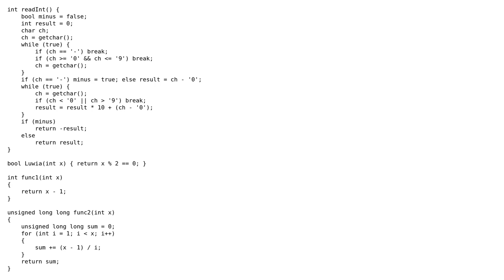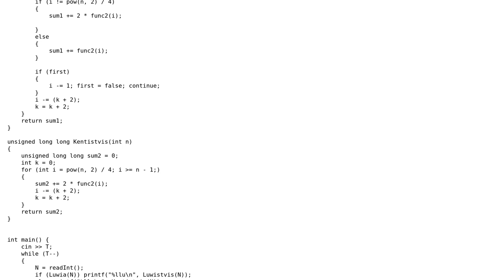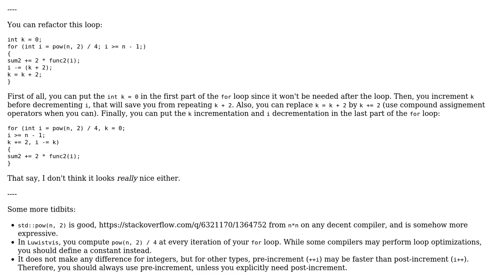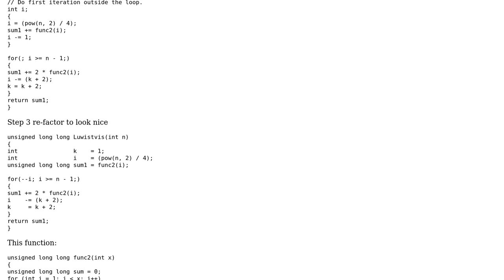Code Review: Counting matrices (2 Solutions!!)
Code Review: Counting matrices

With thanks & praise to God, and with thanks to the many people who have made this project possible! | Content (except music & images) licensed under CC BY-SA | Music | Images & others | With thanks to user Morwenn user Michael Abramishvili user Martin York user Jamal and the Stack Exchange Network Trademarks are property of their respective owners. You are responsible for your own actions.